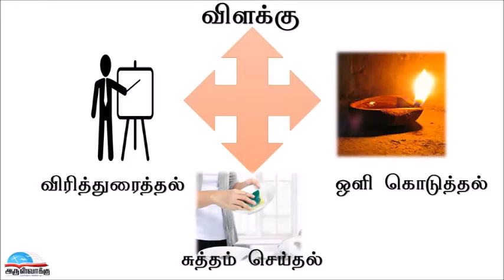தவக்கால தியானம் | பகுதி 04 | திரு இருதய சகோதரர்கள் - Lenten Retreat | Part 4 | Sacred Heart Brothers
தவக்கால தியானம் | பகுதி 04 | திரு இருதய சகோதரர்கள் - Lenten Retreat | Part 04 | Sacred Heart Brothers

இடம்: புனித அந்தோணியார் ஆலயம், பாவூர்சத்திரம்,
பாளை. மறைமாவட்டம்.